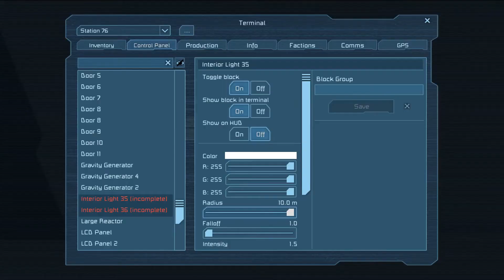Space Engineers Survival :: Back To The Asteroid :: Ep. 238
remembers me of Starmade. A really great open world sandbox.

i have to survive in an asteroid field far away from home.